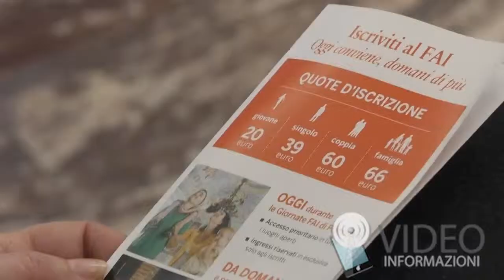Presentazione giornate Fai